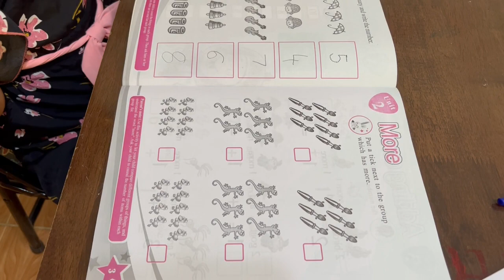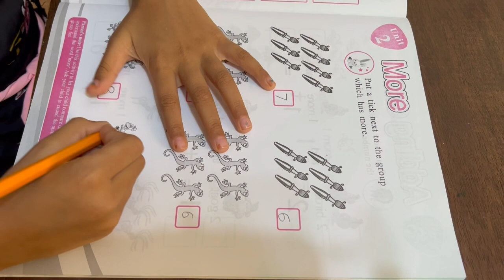kindergarten interview for school admission, educational video., KG ka interview kaisa hota he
kindergarten interview for kids, educational video, study material.